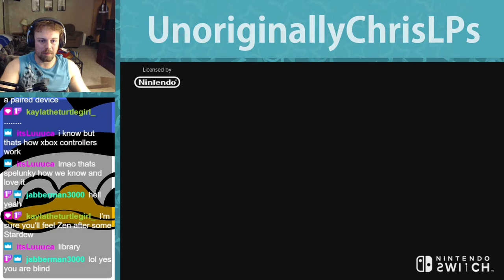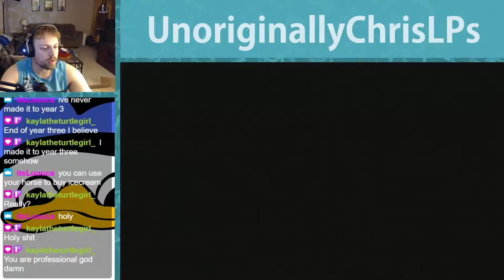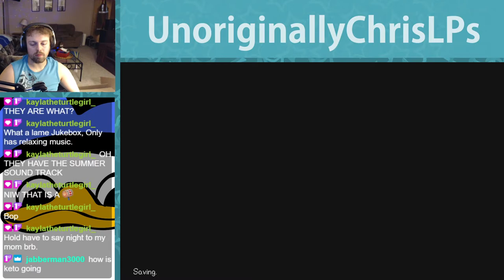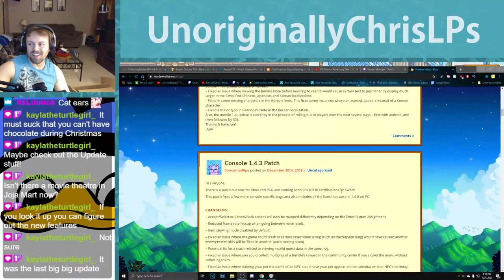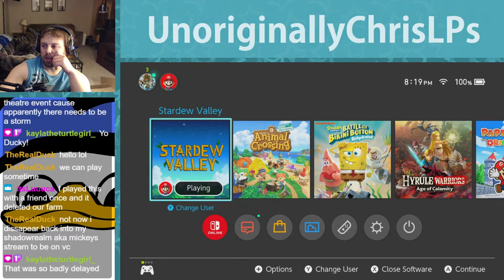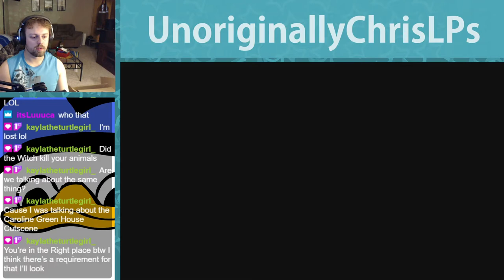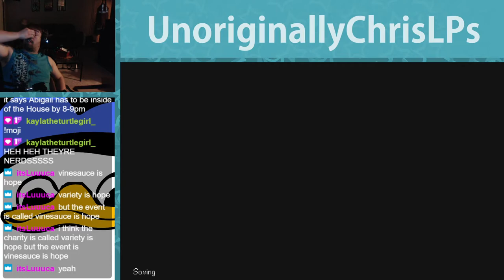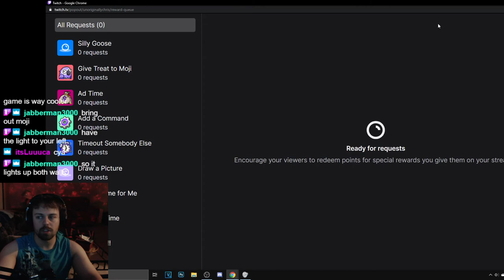Stardew Valley || Checking Out my Ollll' Town